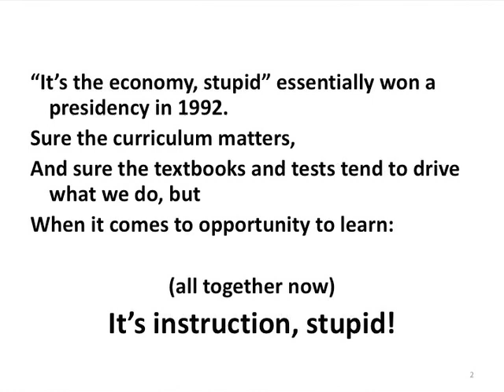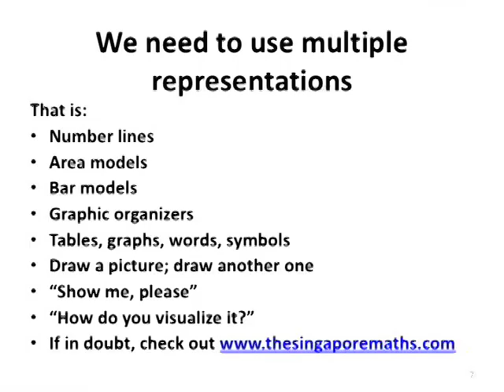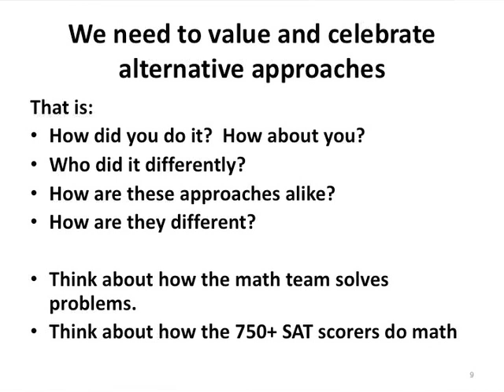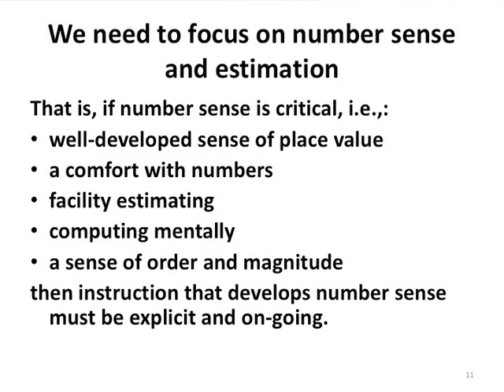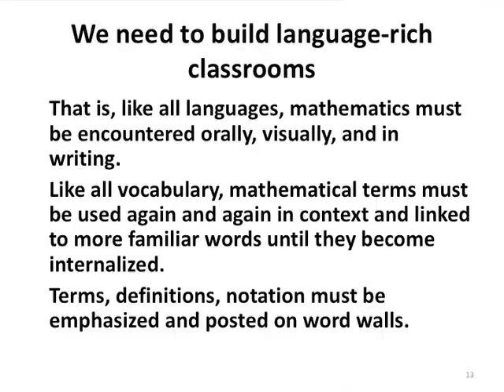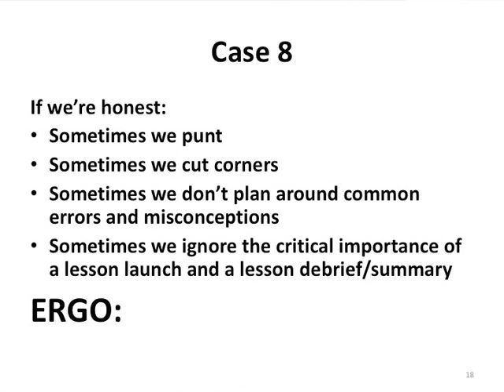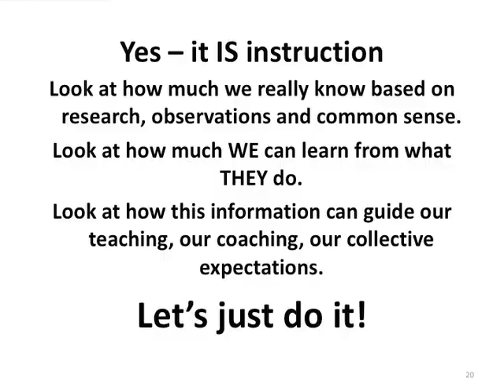It's Instruction, Stupid!: Steve Leinwand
Steve Leinwand gives a talk called “It's Instruction, Stupid!" at the Key Curriculum Ignite event at the 2010 CMC-North conference in Asilomar. Originally hosted by the Key Press YouTube Channel, now hosted by the Math Forum at NCTM.